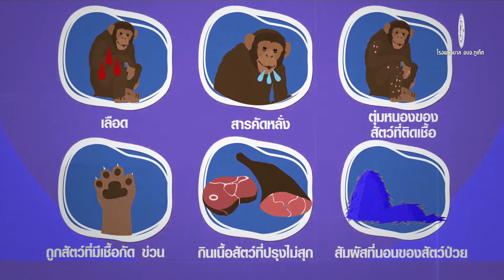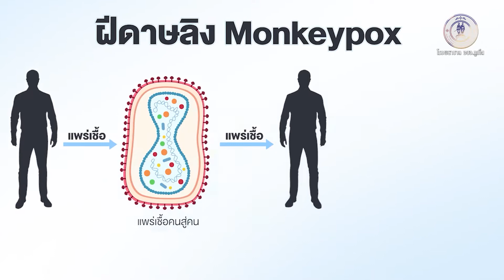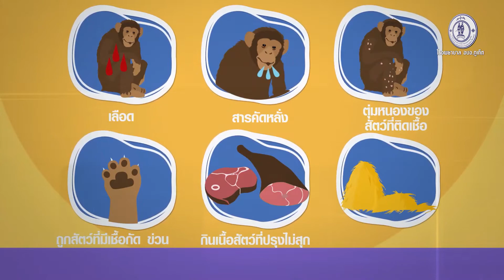Healthy Tips โรคฝีดาษลิง